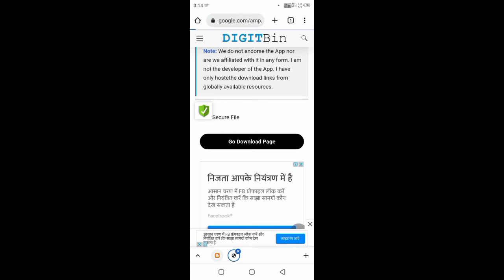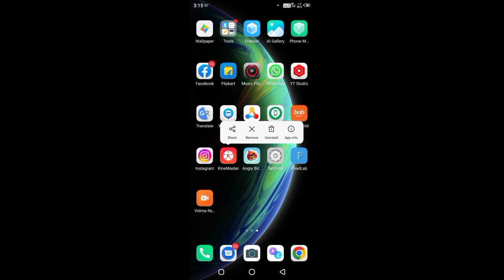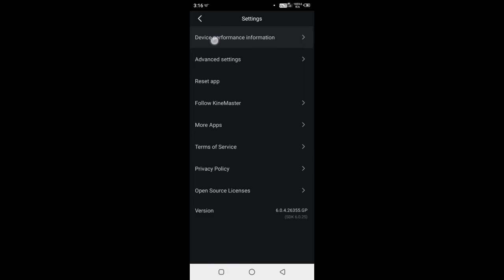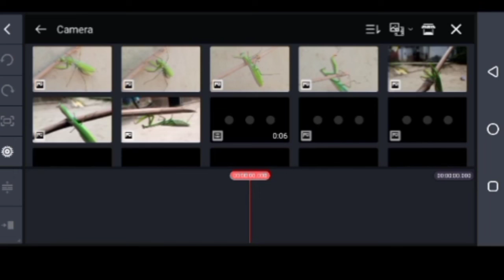Kinemaster Kaise Download Karen Without Watermark, 2022